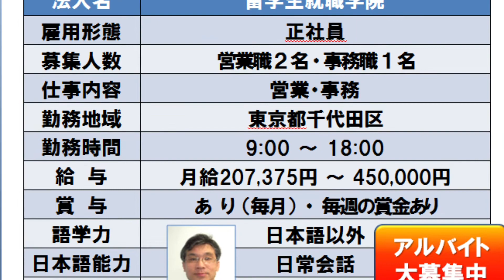Kanda no Job Fair-王 立麗